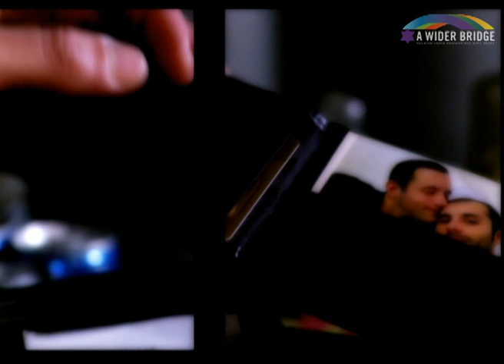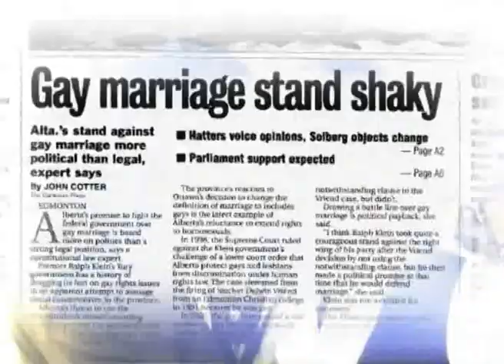Yeho - Now I Know (Pop-Up Video)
"Close to You" album is now available for download/streaming @

I invite you all to join my official channels @